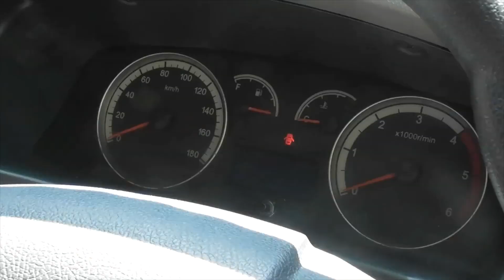'What's Up Wilayah Persekutuan' Januari 2020